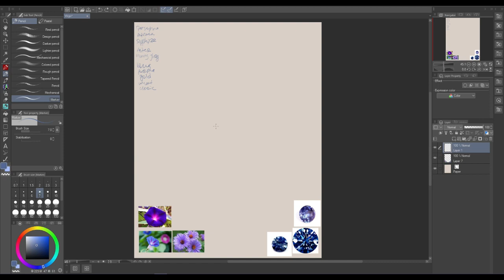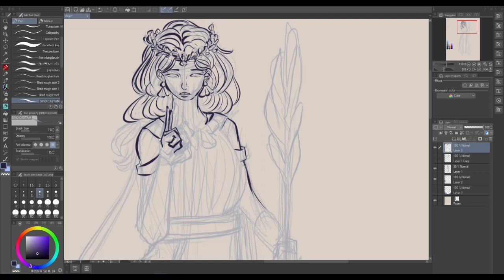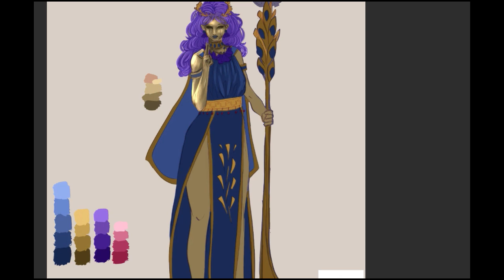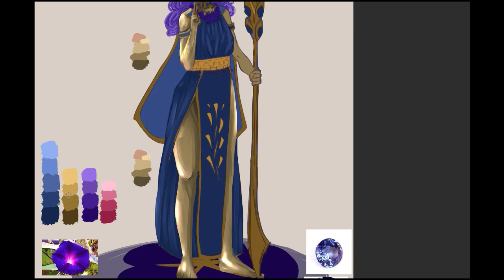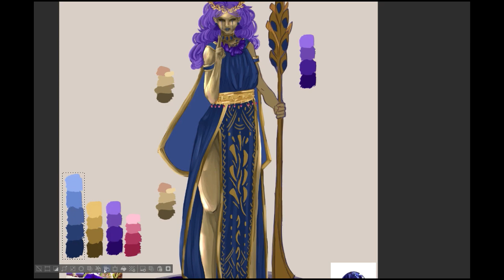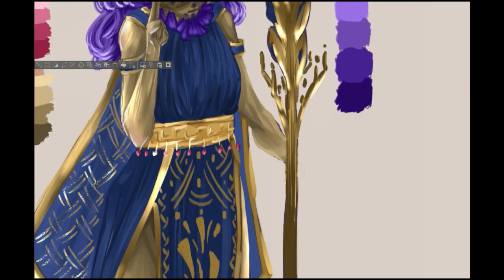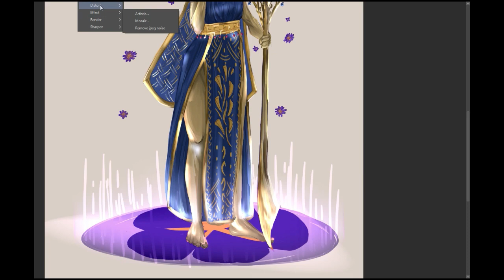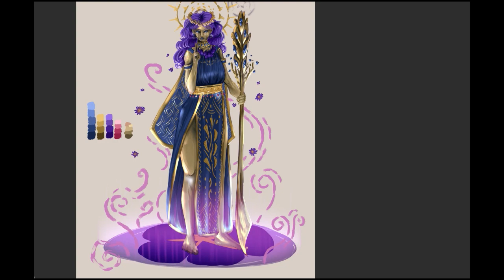Zodiac Series- The Virgo Episode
this video literally felt like homework 🙃